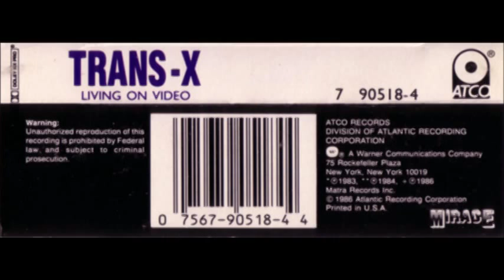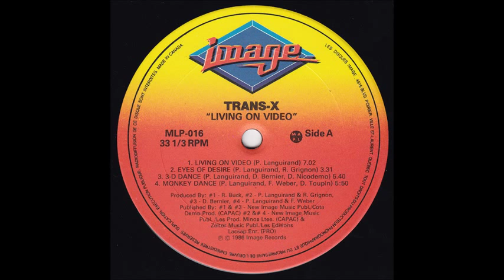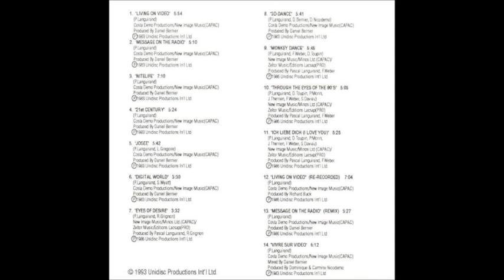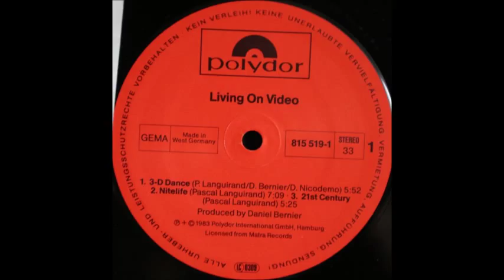Trans X - Living On Video (Extended)